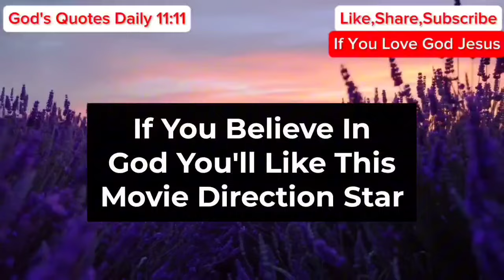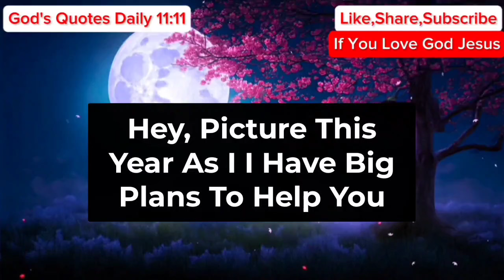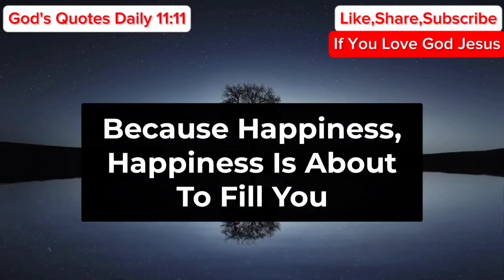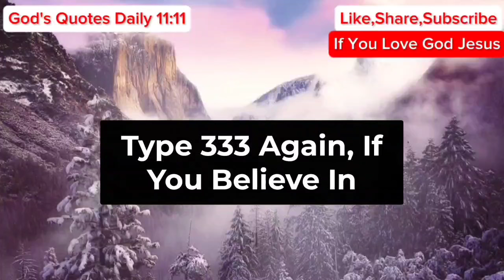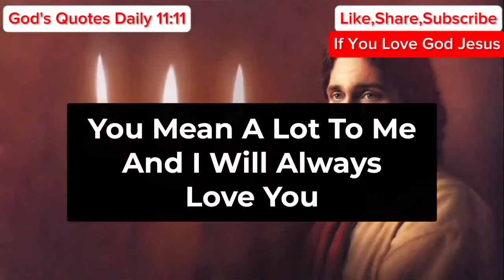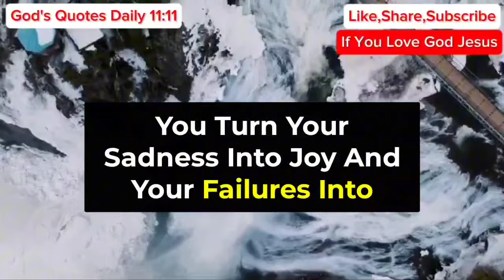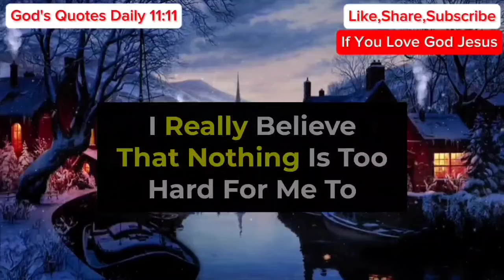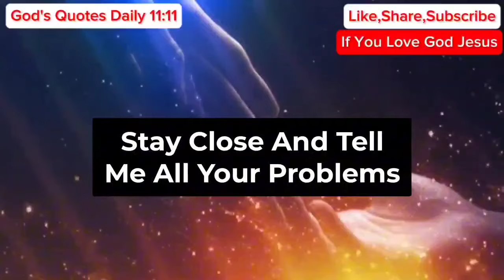11:11😱God Says, Someone You Love Will Try To Kill You Because... | God's Message | God Message Today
11:11😱God Says, Someone You Love Will Try To Kill You Because... | God's Message | God Message Today

Gods messages
Gods message
Jesus
Jesus christ
Jesus loves me
Faith
Faith quotes
Inspirational quotes
Angels message
Universe message
Money miracle
Financial abundance